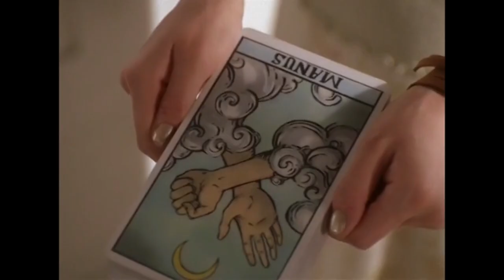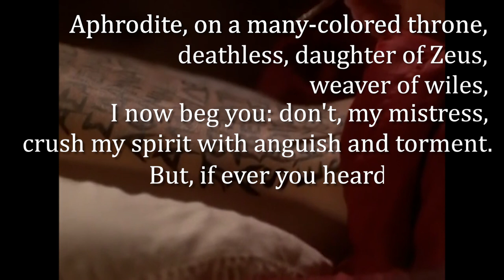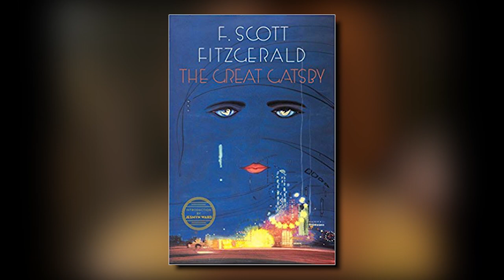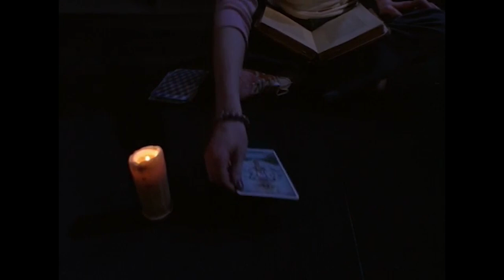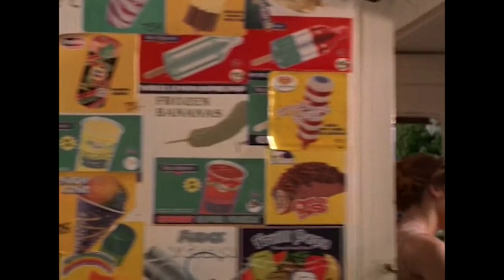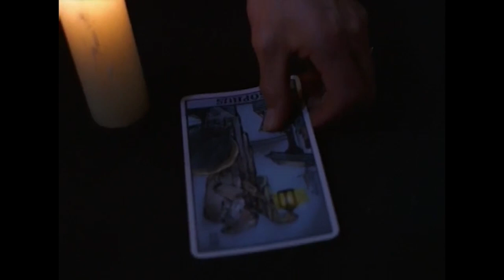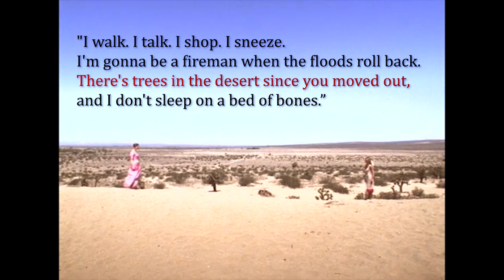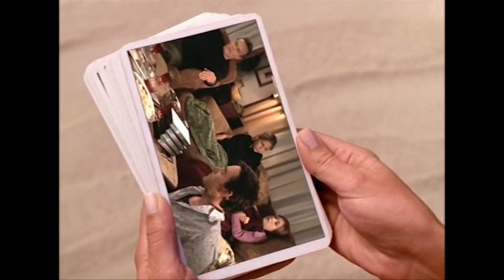Restless [NO SPOILERS] • S04E22 • TPN's Buffy Guide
Buffy Seasons 1-7

Mark Field

Why Buffy Matters: The Art of Buffy the Vampire Slayer
Rhonda Wilcox

Translation of Tara’s back by Greek genius and all around cool person and my personal best friend ever, Jessica “Don’t change my colors” Stayton. I couldn't do any of this without her, she is undoubtedly the Muse of the world, nay, the universe. How blessed we are to be graced by her! How fortunate! Be jealous, all, that you do not have a Jess of your own to bring such joy and wonder to your life.  -Totally not written by Jess.

Restless DVD Commentary by Joss Whedon

Sappho Translation by Diane Raynor, whoever tf that is, who did not write a literal translation like Jess did, so much is lost in translation. Don't know why I even bothered using this garbage poetic translation. Jess is life.

‘Buffy the Vampire Slayer’ proved you could save the world and still hit the mall"

"The House Glows with Almost No Help"

"I need to start writing things down..."

Buffy Season 4 - Amazon Prime

Passion of the Nerd reviews Restless. From Buffy the Vampire Slayer, Season 4, Episode 22. Directed by Joss Whedon. Written by Joss Whedon. Starring Sarah Michelle Gellar as Buffy Summers. Nicholas Brendon as Xander Harris. Alyson Hannigan as Willow Rosenberg. Marc Blucas as Riley Finn. James Marsters as Spike. Anthony Stewart Head as Rupert Giles. Guest Starring Emma Caulfield as Anya. Amber Benson as Tara Maclay. Mercedes McNab as Harmony Kendall. Seth Green as Oz. And Armin Shimmerman as Snyder.